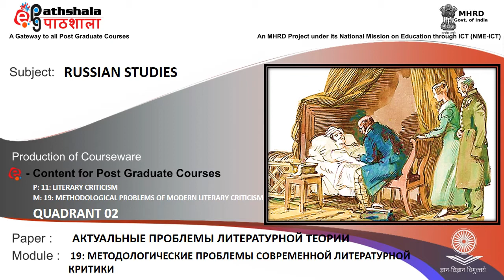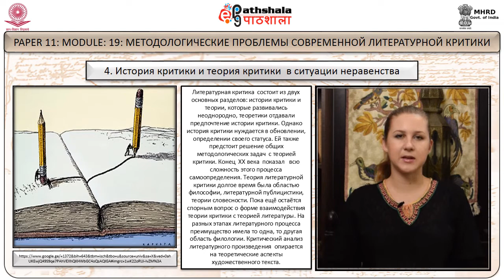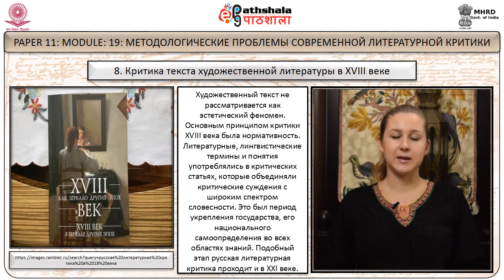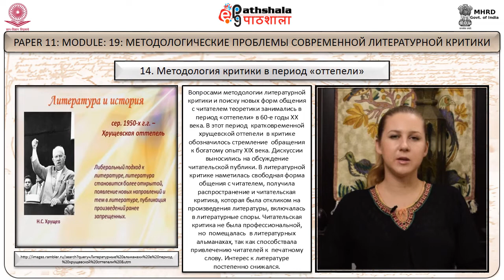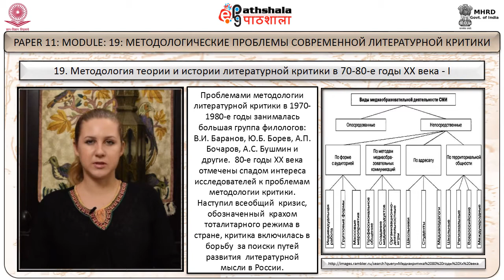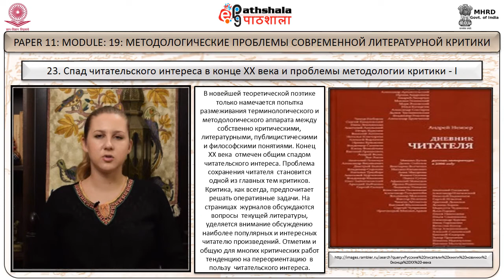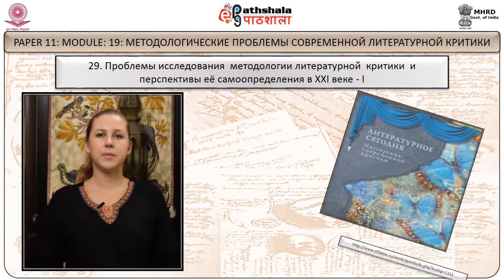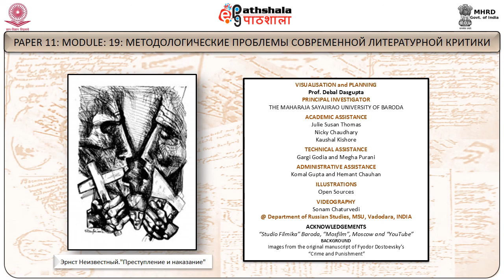Russian Studies P-11 M-19. Филологический анализ художественного текста